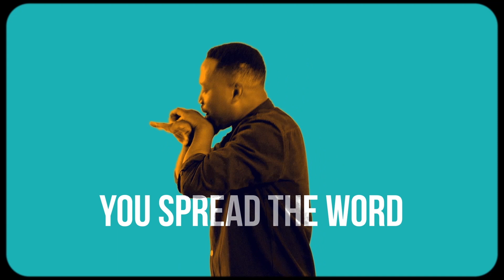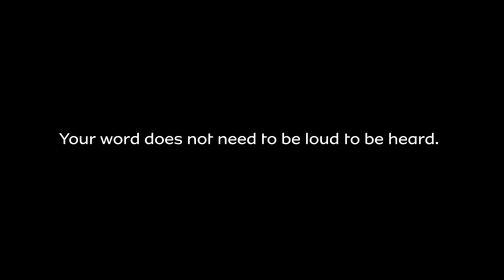DEFBARS featuring The LazarusMan (Lyrics video)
Your word does not need to be loud to be heard. DEFBARS, featuring The LazarusMan, is here.

Whether you are of hearing or deaf, WeGotU. Save *130*3272*29# on your phone in case of emergencies. Dial this number, select your province and reply with your street address. A message with your information will be sent to emergency services and you will receive an SMS notifying you that someone is on their way.